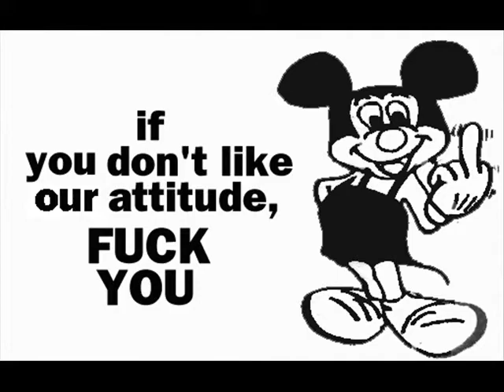John Stewart Slider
John Stewart
~ Slider ~~